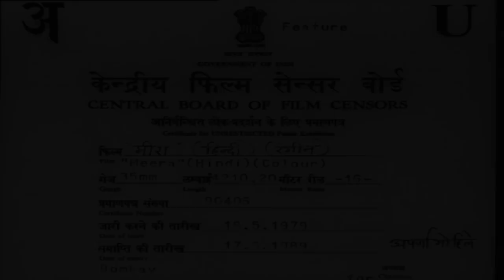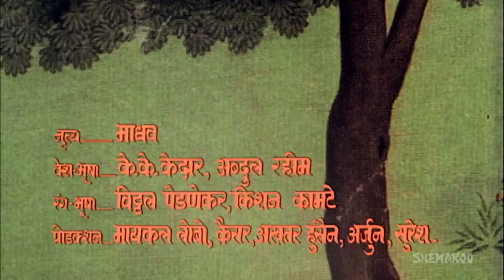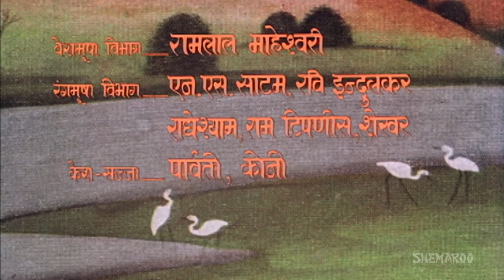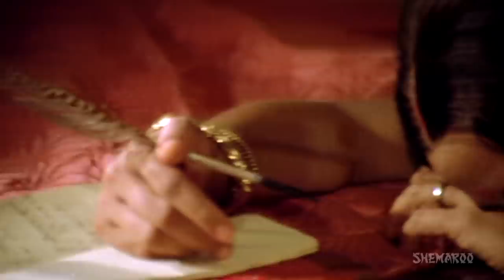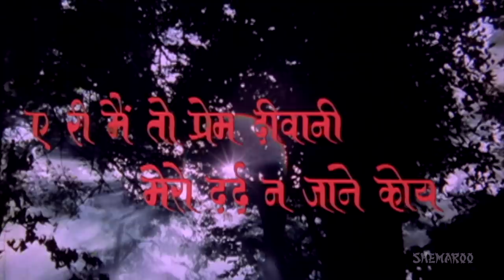Hema Malini Best Movie - Meera (1979) {HD + Eng Subs) - Vinod Khanna - Bollywood Superhit Movie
"Meera, traces the devotion of Princess Meera for her beloved deity, Lord Krishna. Meera is married to Prince Bhojraj to cement political ties within two warring dynasties of Rajputana. However, unaware of her household responsibilities she drowns herself in the service of Lord Krishna. Meera is charged with treason after she breaks all bonds of society and mingles with her husband's enemies, and interacts with lower classes. Will Meera's devotion towards God, save her life? Also, what will Meera choose, her life or the service of the Almighty?

YOR – 1979
Star Cast - Vinod Khanna, Hema Malini, Bharat Bhushan, Om Shivpuri, Amjad Khan, Shammi Kapoor
Director – Gulzar
Producer – Premji
Music Director –  Pandit Ravishankar
Cinematographer – K. Vaikunth
Story - Gulzar, Bhushan Banmali
Editor – Waman B. Bhosle, Gurudutta